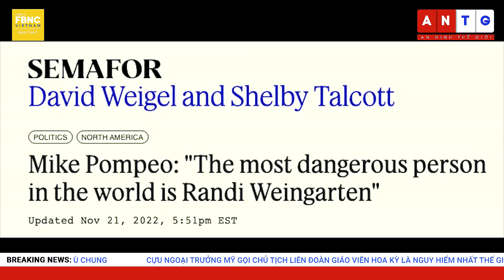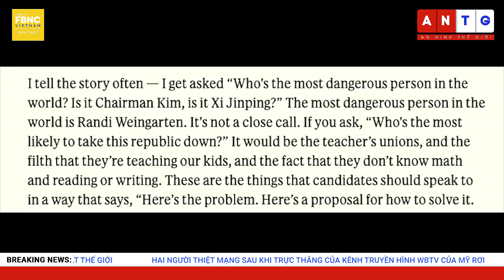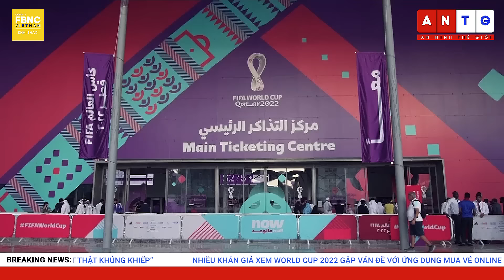Tin tức 24h mới nhất 24/11 | Lãnh đạo Nga và Cuba tuyên bố gắn kết, cùng chống lại Mỹ | FBNC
Tin tức 24h mới nhất 24/11 |  Lãnh đạo Nga và Cuba tuyên bố gắn kết, cùng chống lại Mỹ

TỔNG THỐNG CUBA KHẲNG ĐỊNH SÁT CÁNH CÙNG NGA CHỐNG LẠI KẺ THÙ CHUNG
CỰU NGOẠI TRƯỞNG MỸ GỌI CHỦ TỊCH LIÊN ĐOÀN GIÁO VIÊN HOA KỲ LÀ NGUY HIỂM NHẤT THẾ GIỚI
CÔNG CHỨC NAM PHI BIỂU TÌNH PHẢN ĐỐI MỨC TĂNG LƯƠNG CỦA CHÍNH PHỦ
BRAZIL: BIỂU TÌNH PHẢN ĐỐI TỔNG THỐNG MỚI ĐẮC CỬ
NHẠC SĨ MEXICO TÔN VINH NGÀY MARIACHIA VÀ THÁNH BẢO TRỢ CECILIA
NGƯỜI DÂN CUBA TƯỞNG NIỆM CA NHẠC SĨ HUYỀN THOẠI PABLO MILANES
NGƯỜI DÂN ALBANIA: “THIỆT HẠI LŨ LỤT THẬT KHỦNG KHIẾP”
ĐỘNG ĐẤT MẠNH RUNG CHUYỂN THỔ NHĨ KỲ, 35 NGƯỜI NHẬP VIỆN
NHIỀU KHÁN GIẢ XEM WORLD CUP 2022 GẶP VẤN ĐỀ VỚI ỨNG DỤNG MUA VÉ ONLINE CỦA FIFA